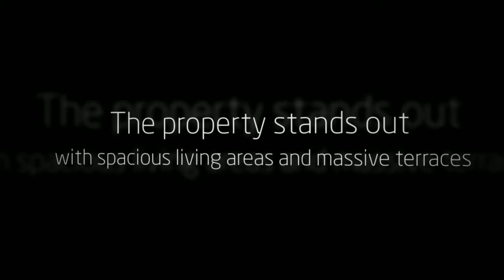Breathtaking Luxury Villa for Sale in Javea Grand Design 1597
Check for more amazing Luxury Villas for sale in Spain

This breathtaking 550 square meters luxury villa sitting on a plot of 1500 square meters in a prime location of Javea, redefines luxury living. With a fascinating and modern design there is nothing more one could wish for. The property stands out with its spacious living areas, massive terraces with a beautiful pool, heated indoor pool and spa as well as a cinema room. Panoramic sea and mountain views can be enjoyed throughout the villa, offering an open and light living area. Further features include 4 bedrooms, 5 bathrooms, a lounge with high ceilings, floor heating, air conditioning throughout the property, as well as a domotic system.

The Property will be built in a quiet and exclusive location of luxury residences on the edge of Javea. It will be completed with the highest qualities available after only ten months from commencement of construction. The design of this extraordinary villa is absolutely unique and innovative. This offer is truly a one in a life time chance, also in terms of investment.